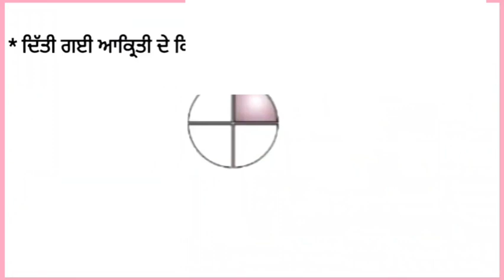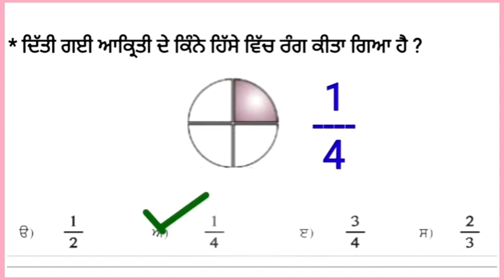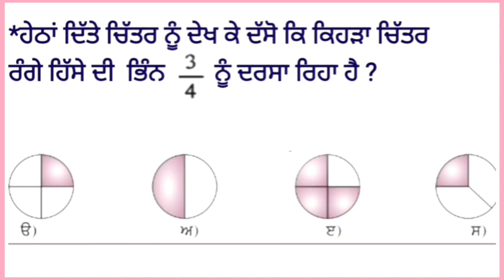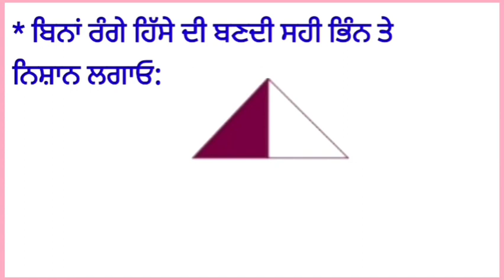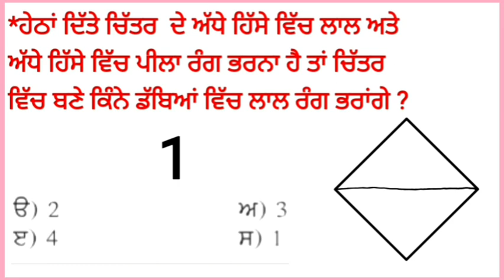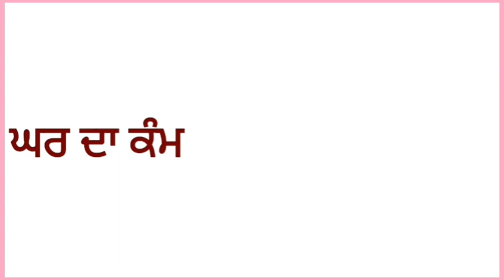Learn how to solve multiple choice questions based on Fraction numbers in Punjabi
22.01.21
ਜਮਾਤ : ਚੌਥੀ
ਭਿੰਨਾਤਮਕ ਸੰਖਿਆਵਾਂ "ਤੇ ਆਧਾਰਿਤ ਬਹੁ - ਵਿਕਲਪਿਕ ਪ੍ਰਸ਼ਨ ਹੱਲ ਕਰਨਾ ਸਿੱਖਣਾ ।

ਅਧਿਆਇ : 3
 ਭਿੰਨਾਤਮਕ ਸੰਖਿਆਵਾਂ